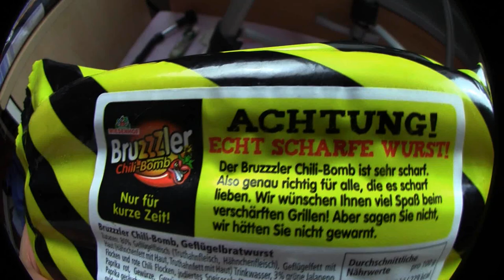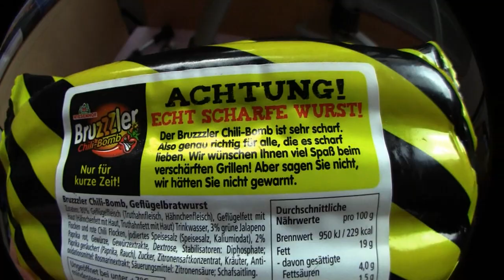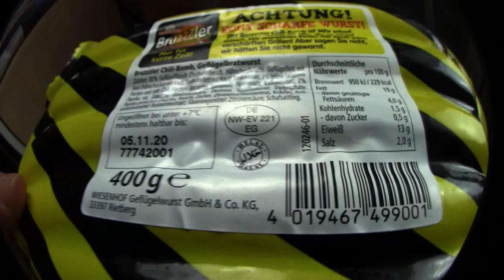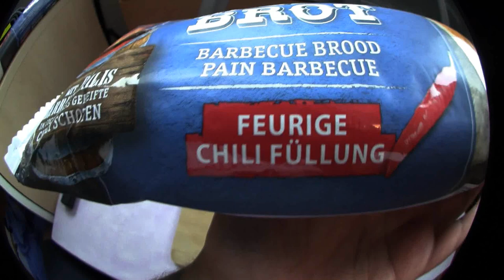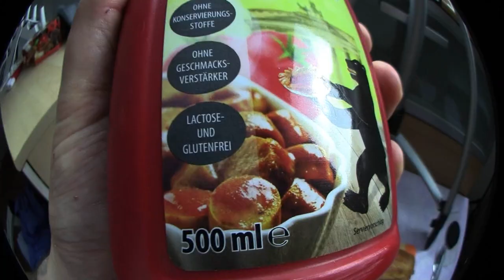Ramses Kitchen | Chili Bomb Bruzzler + Meggle BBQ Brot mit Chili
Man ist datt ne Wurst :3 Oder nicht ? Bruzzler wirbt mit der Chili Bomb und passend dazu gibts von Meggle noch ein BBQ Brot mit Chili Füllung. Mögt ihr Bruzzler ?

Viel Spaß